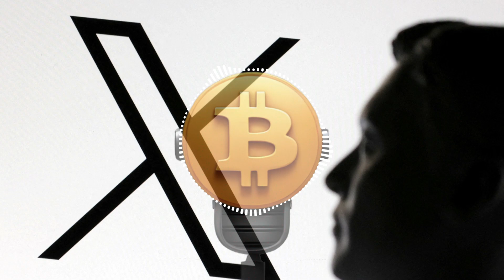Elon Musk’s XAI Acquires X: $45B Deal Reshapes AI and Social Media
Elon Musk’s AI firm XAI acquires social media platform X in a $45 billion all-stock deal, merging AI power with massive user data. Explore the valuation, strategy, and future impact on AI, social media, and Musk’s empire.